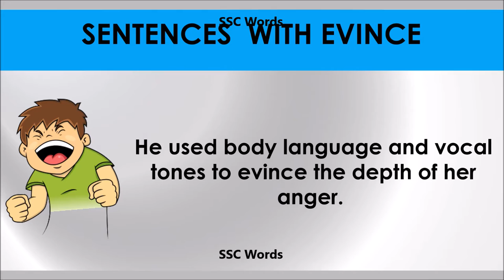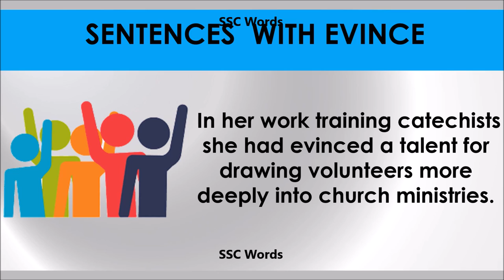Evince # Improve English # Meaning and 5 sentences # GRE CAT GMAT word # SSC Words